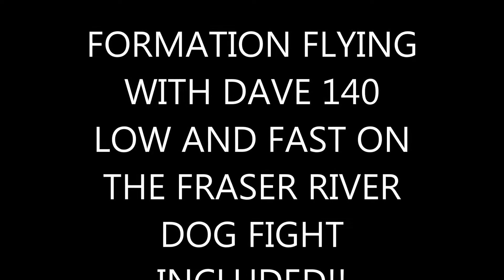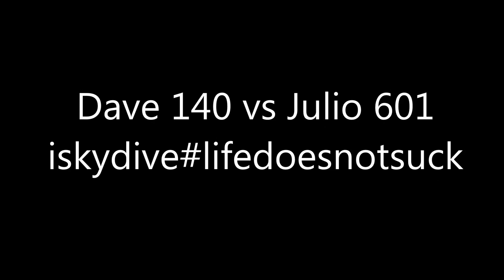low and fast formation flying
fraser river BC Canada